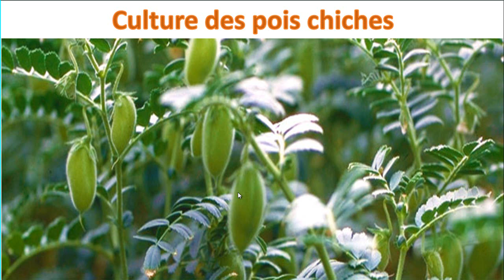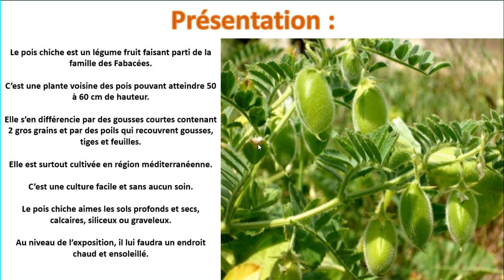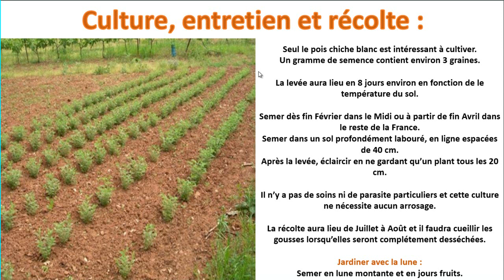Culture des Pois Chiches : Du Semis à la Récolte – Guide Complet 🌱🍽️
Apprenez à cultiver des pois chiches avec succès grâce à ce guide complet, du semis à la récolte ! 🌱🍽️ Que vous soyez débutant ou expérimenté, cette vidéo vous offre des conseils pratiques pour réussir votre culture de pois chiches, depuis la préparation du sol jusqu'à la récolte, en passant par les techniques de taille et d'entretien. Découvrez les meilleures méthodes pour assurer une croissance optimale et récolter des pois chiches sains et savoureux, idéal pour vos recettes maison.

Ce que vous apprendrez dans cette vidéo :

Semis des pois chiches : Comment semer les pois chiches pour obtenir de bons résultats. 🌱
Le sol et l'exposition : Le type de sol et l'exposition idéale pour favoriser une bonne croissance. 🌍☀️
L'entretien et les soins : Les techniques de fertilisation et d'irrigation pour maintenir vos plants en bonne santé. 💧🌿
La taille des pois chiches : Quand et comment tailler les plants pour une meilleure récolte. ✂️
Récolte et conservation : Quand récolter les pois chiches et comment les conserver efficacement. 🍽️🧊

Vous souhaitez cultiver des pois chiches dans votre jardin ? N’oubliez pas de liker 👍 cette vidéo, de partager vos astuces ou questions dans les commentaires 💬, et de partager avec vos amis passionnés de jardinage ! 🌿